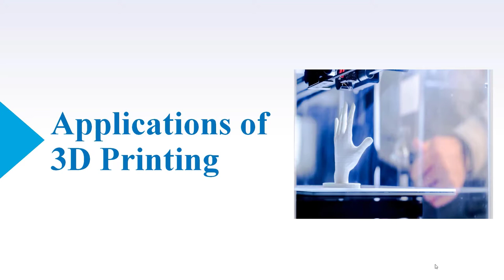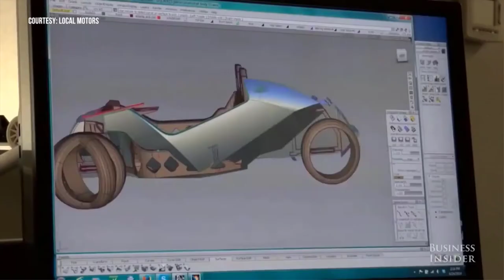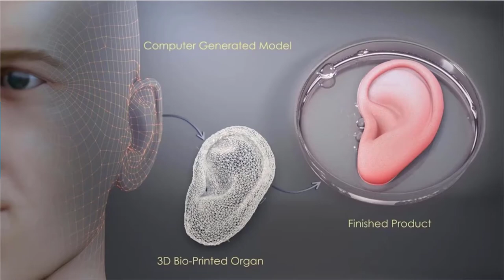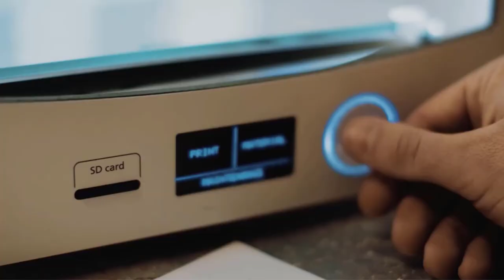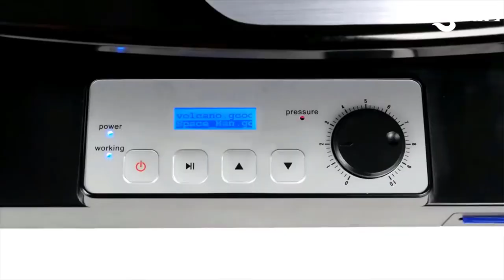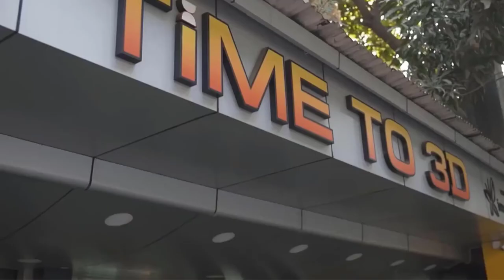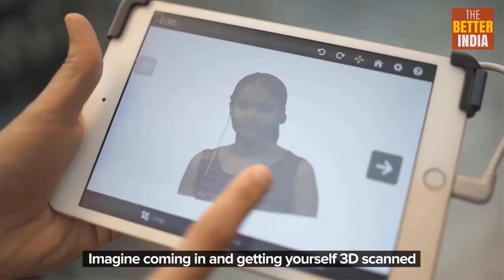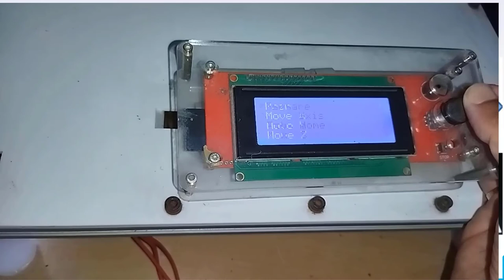Applications of 3D printing /Medical, Automotive, Aviation, Construction etc. in Hindi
Applications of 3D printing /Medical, Automotive, Aviation, Construction etc. in Hindi@fullcourseDesignof3Dprinting@learnadditivemanufacturingjoinnow

Additive Manufacturing Course Details
Course Comprises E-books and Assignments along with mentioned Module Video Lectures
Module-1
Introduction Additive Manufacturing
1. Course Overview
2. Working of 3D Printing
3. Applications of 3D Printing
4. Additive Manufacturing vs Subtractive Manufacturing

Module-2
Design of 3D Printing With Tinkercad
5. Creating Account for Design of 3D Printing with Tinkerked
6. Tinkercad Moving object and understanding of workspace
7. Tools and commands inTinkercad
8. Tinkercad Dimention and use of Rulers
9. Various Shapes and use of Scribble Tools
10. Amazing Uses of Duplicate Command in Tinkercad
11. Superb Use of Ruler Tool in Tinkercad
12. Model Building with Tinkercad
13. Making Large Parts Printable by Braking it in Tinkercad
14. Nut Bolt Making in Tinkercad
15. Making Involute Gear by using Shape Genraters
16. Creating Models by using Shape generators
17. Editing of STL files
18. Use of Import, Export and Send in Tinkercad
19. Quiz

Module- 3
STL file format
20.  Standard tessellation Language STL file
21. Quiz

Module-4
3D Scanning for Additive Manufacturing
22. What is 3D Scanning
23. Steps of 3D Scanning
24. Types of 3D Scanning Technologies
25. Applications of 3D Scanning
26. Quiz

Module-5
Slicing with Cura
27. Introduction of Slicing Software Cura
28. Download & Installation of Cura Free
29. Cura Machine Setting and importing 3D file
30. Cura Recommended Setting
31. Cura Custom Setting Layer Height, Shell thickness, Infill Density etc
32. Cura Custom Setting Temperature, Supports etc
33. Cura Slicing and G-code Genration
34. Quiz

Module-6
Types of 3D Printer
35. Types of 3D Printer
36. Fused Deposition Modelling (FDP) working
37. Selective Laser Sintering (SLS) Working
38. Stereolithography SLA 3D Printing working
39. Electron beam Melting 3D Printing Working
40. Digital Light Processing 3D Printing
41. Binder Jetting 3D Printing
42. Quiz

Module-7
Post-Processing Methods
43. Support Removal
44. Sanding of Model
45. Gluing and Welding
46. Priming and Painting
47. Vapor Smoothening Post Processing Method
48. Policing Post Processing
49. Epoxy Coating
50. Electro Plating Post Processing
51. Heat Treatment
52. Quiz

Module-8
Challenges in additive Manufacturing
53. Challenges in Additive Manufacturing

Module-9
54. Materials Use In Additive Manufacturing

Module-10
Bonus Lectures
55. Hands-on Practice with FDM 3D Printer
56. Inserting G-Code in 3D printer and How to operate 3D Printer hands-on Traning.

Your Quaris -
How 3D Printing is changing the world, Future of 3D Printing Applications, 3D Printing Revolution
3D Printing kya hota hai ? | What is 3D Printing ? | Applications of 3D PRINTING [ HINDI ]
Advantages & Uses of 3D Printing Technology | Emerging Technologies for Engineering

They are transformative in a positive sense, we take clips from various sources to help create an atmospheric feeling that will help people in better understanding of concepts.

Lastly these videos are to educate people in an entertaining fashion. Given these are very short videos, the short parts we use within them act as a catalyst to further reading.